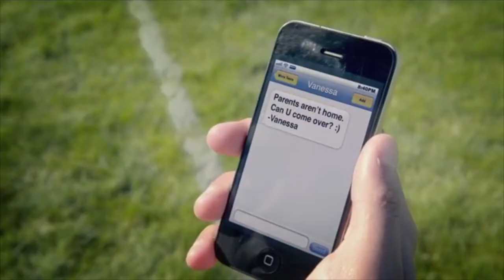Christofferson—Moral Discipline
Adapted from a General Conference address given in October 2009 by Elder D. Todd Christofferson of the Quorum of the Twelve Apostles of the Church of Jesus Christ of Latter-day Saints.